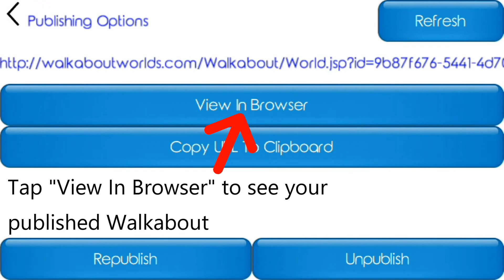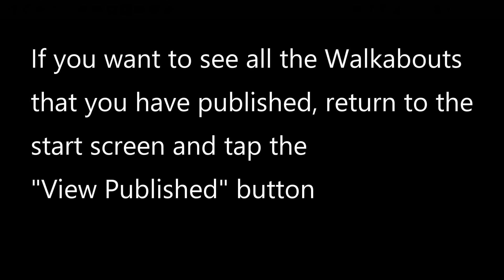Publishing Your Walkabout